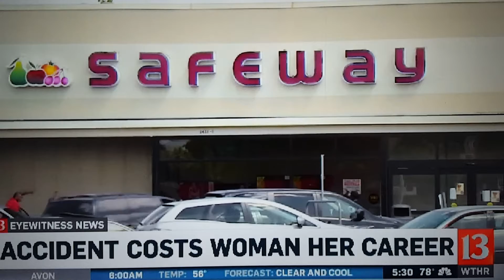Sarah's WTHR interview